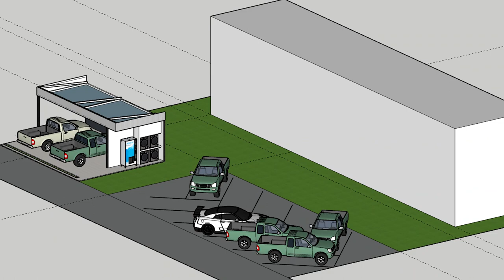เริ่มสร้าง ห้องเช่า ถ่ายช้าไปหน่อย #1